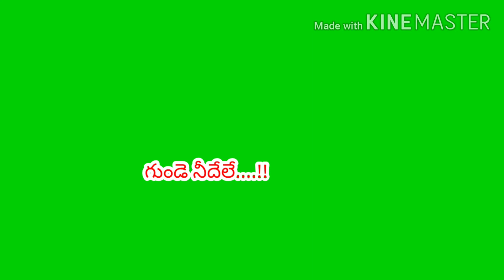Aantham aamai aayethea green screen telugu song